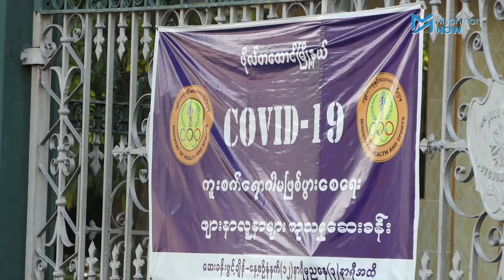စာသင်ကျောင်းတွေမှာဖွင့်ထားတဲ့ အခမဲ့ဆေးခန်းတွေ ဇွန် ၁၅ တွင် ဖယ်ပေးရမည်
ဇူလိုင် ၂၁ တွင် အခြေခံကျောင်းများ ပြန်ဖွင့်တော့မည်ဖြစ်သည့်အတွက်  ကျောင်းများတွင် ဖွင့်ထားသည့် အခမဲ့ဆေးခန်းများအား ဇွန် ၁၅ တွင် နောက်ဆုံးထားပြီး ဖယ်ပေးရတော့မည်ဖြစ်သည်။

ရန်ကုန်တိုင်းအတွင်းရှိ မြို့နယ် ၂၀ တွင် အခမဲ့ဆေးခန်းပေါင်း ၂၀ ကိုဖွင့်လှစ်ထားပြီး  ၎င်းတို့အနက် တာမွေ၊ ဗိုလ်တစ်ထောင်၊ လှိုင်၊ သာကေတ၊ တောင်ဥက္ကလာနှင့် မြောက်ဒဂုံမြို့နယ်များတွင်ရှိသောဆေးခန်းမျာသည် စာသင်ကျောင်းများတွင် ဖွင့်လှစ်ထားခြင်းဖြစ်သည်။